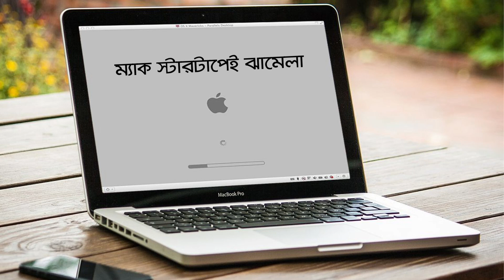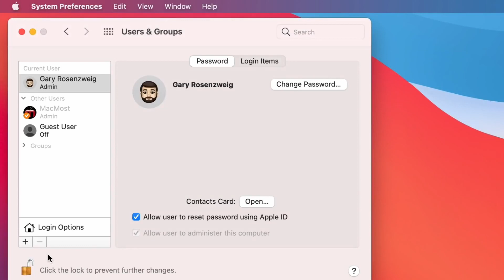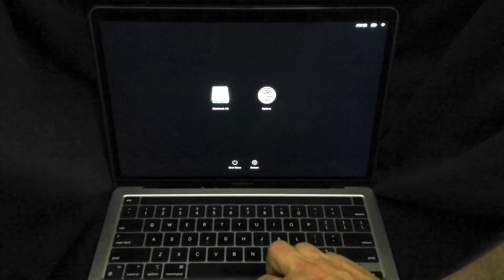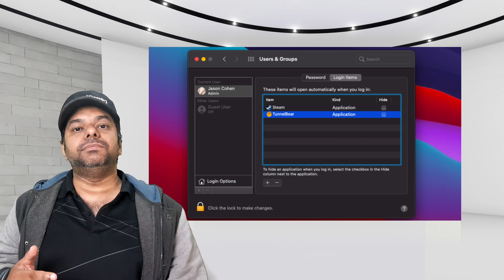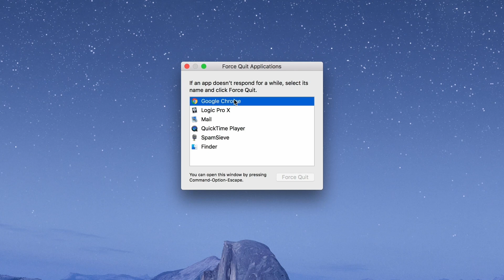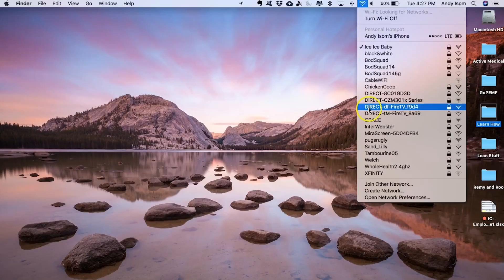ম্যাক এর ৫ কমন সমস্যার সমাধান । Mac 5 most common problems troubleshooting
পুরনো ম্যাক এর ইউসার দের যে কমন সমস্যা গুলো হই সেগুলার ইজি কিছু ফিক্স নিয়ে আজকের এপিসোড।

Chapters:

00:00 Intro
00:45 How to enter Mac Safe mode
03:06 startup app troubleshoot
04:12 Unresponsive apps
04:49 Spinning Ball problem
05:23 Wifi Troubleshoot
06:03 Ending